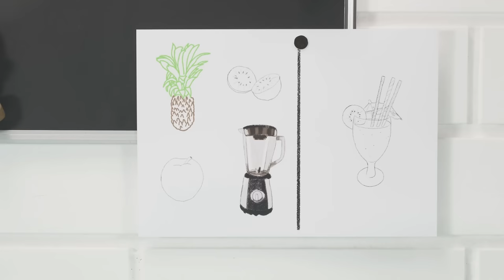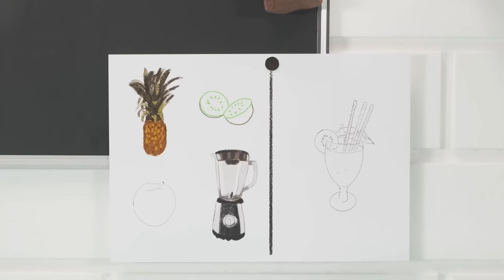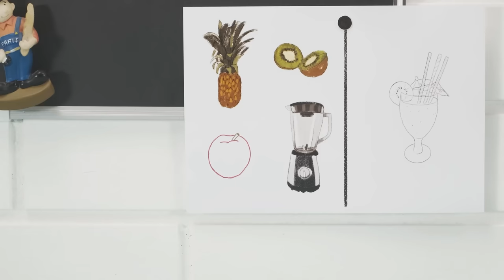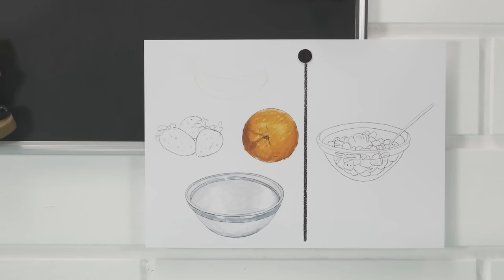Toddler Learning Video | COLOR CREW MAGIC - Smoothie & Lemonade + | DIY for Kids | BabyFirst TV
In this episode we'll learn how to make spaghetti & meatballs with the color crew magic.

***ADVERTISEMENT***